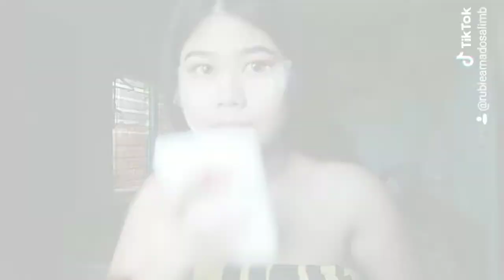NADINE LUSTRE INSIRED MAKEUP LOOK|| RUBIE'S VLOG